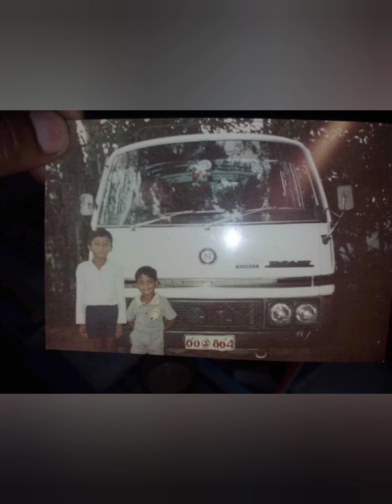Nissan caravan e20 කොහොමද මේක?😍😍😍😍😍😍😍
Gunaseka motors වෙතින් හැඩ උන සුපිරියක්.